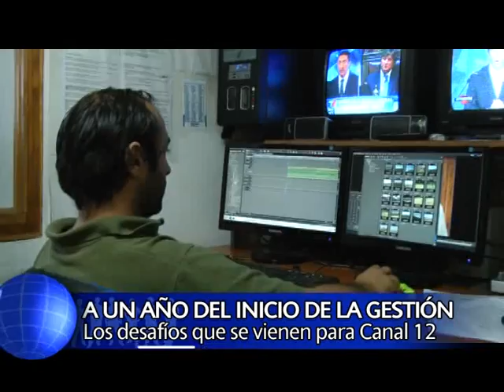A UN AÑO DE LA NUEVA GESTIÓN DE CANAL 12